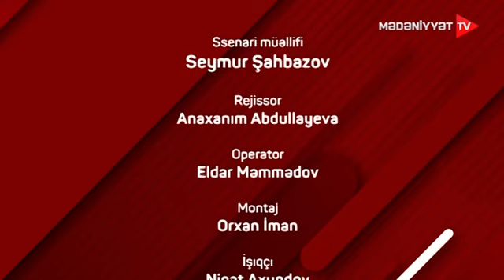Ustad sözü - Eldar Mikayılzadə (1-ci hissə)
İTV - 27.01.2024